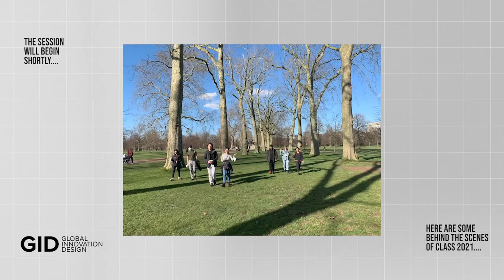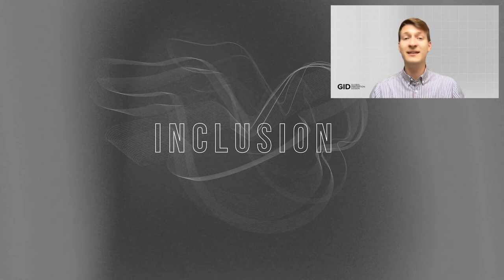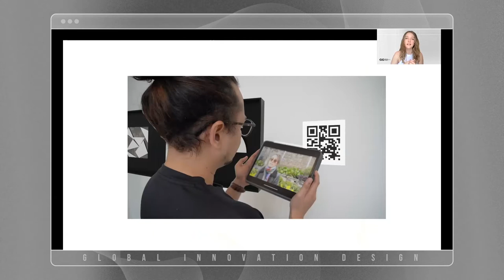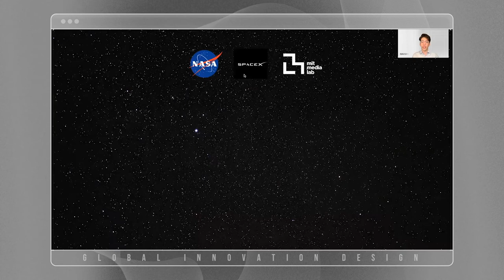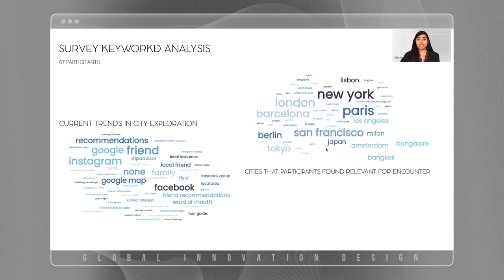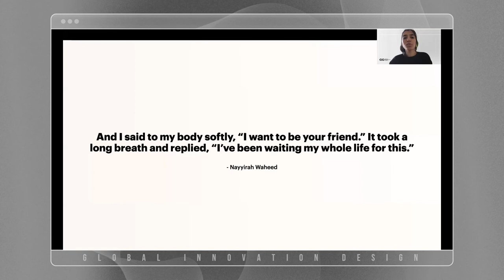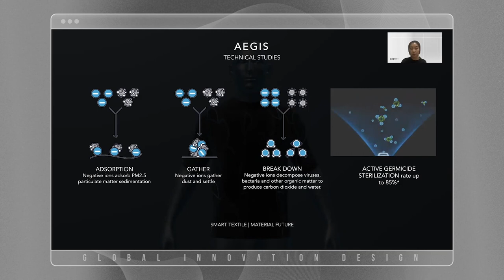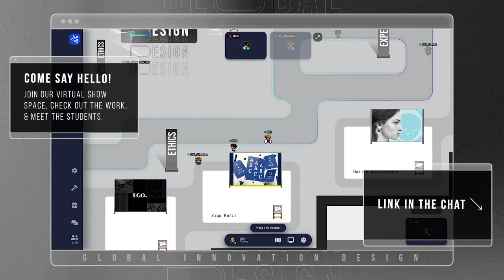GID presents: Global Innovation Design Grad Show 2021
Discover GID students sharing highlights and interesting aspects of their work.

About this event:
Introducing Global Innovation Design. This moderated tour showcases a wide spectrum of GID projects that fall under the larger concepts of sustainability, ethics, experience design and inclusivity. This year GID students have drawn from a range of backgrounds to create projects around water consumption, bras, space food design, mixed reality, music, assistive furniture and more. Get to know each GID student as they highlight the most interesting aspects of their work.

0:00 Behind the scenes intro
3:50 Welcome by John  Stevens
10:03 Inclusion
21:48 Experience
31:06 Ethics
36:16 Sustainability
47:45 Wrap up